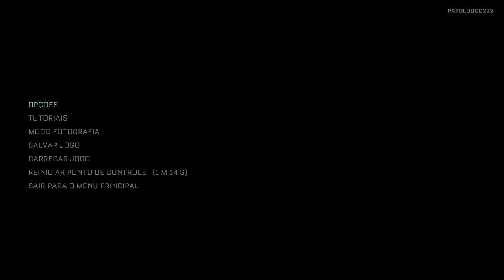The Callisto Protocol™ 4K/HDR/DXR/FreeSync Premium Pro/60FPS✔ No HUD - Parte 3 On Xbox Series X